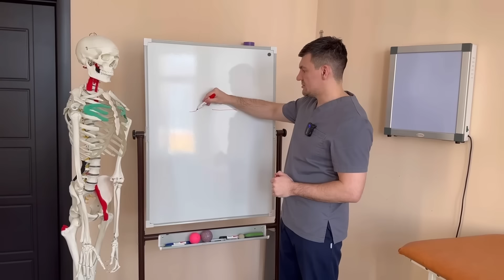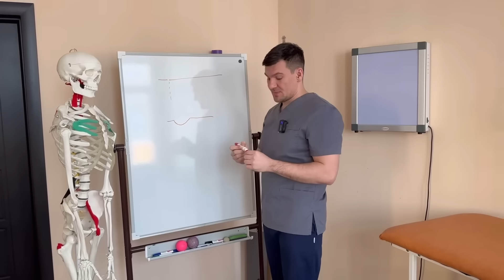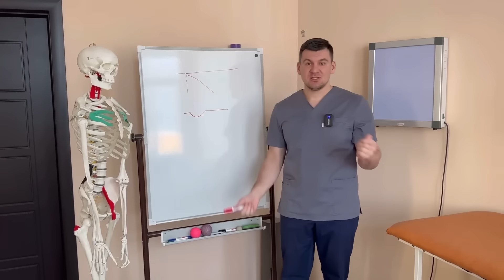¡Haz Esto y Mantendrás Tu POTENCIA Hasta los 90 Años!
Hola, soy el Dr. Alexseev, quiropráctico, neurólogo y cinesiólogo. En este video, quiero ayudarte a ti y a otros hombres a mejorar su salud, sistema reproductivo y aumentar la potencia. Te voy a mostrar algunos ejercicios que te ayudarán a mantenerte activo como un amante hasta los 90 años. Practica estos ejercicios y grábate haciéndolos para fortalecer tus músculos y mejorar tu potencia desde ya.